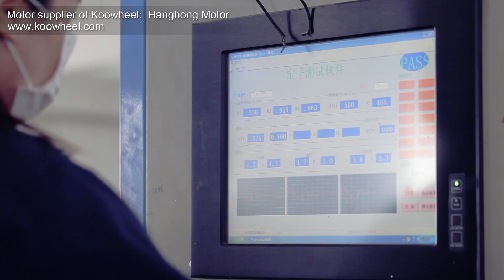Electric mobility scooter supplier of Koowheel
One of Mobility scooter supplier of Koowheel. Changzhou Hanghong electric motor specializing upon the manufacturing electric motor of unicycle and smart balance scooter. We have a 20-30 degree climbing test, and we have the unique testing machines in Shenzhen to test the balance, the speed, the maximum load data for each scooter.